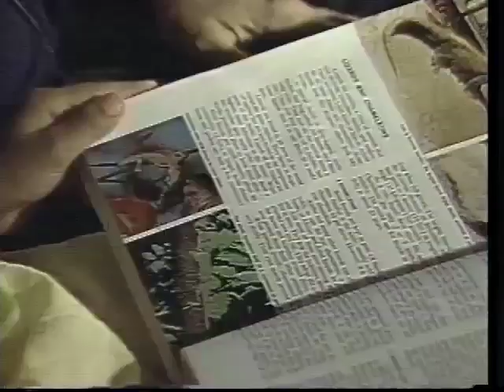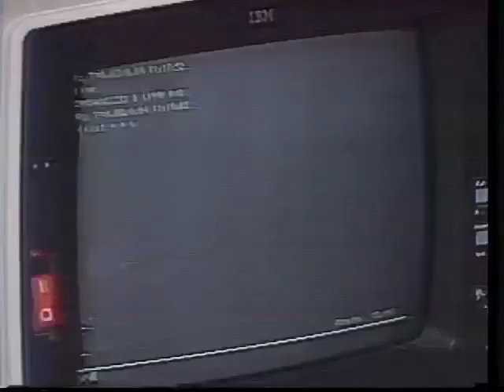Building Blocks Of Nationhood "Family"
This is a series of short video clips produced by AVM Television when it was a production house in the 1980s, it features the voice of the founder of AVM Television Dale Kolasingh for the introduction and narrated by fellow media professional Ed Fung.